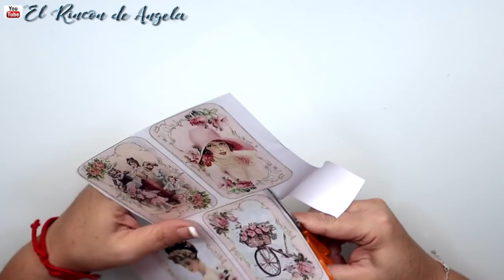Como decoramos un jarrón de cristal? Diy manualidades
* Pinta puntos

C/Leon,3(POLIGONO IND.
Cabo Calleja
Fuenlabrada (MADRID), ES 28947

→MIS TIENDAS